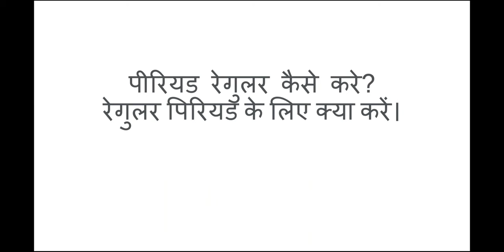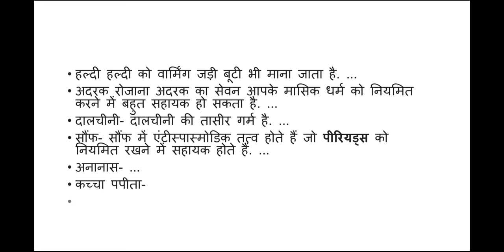Regular periods कैसे करें- Periods regular kaise Kare?